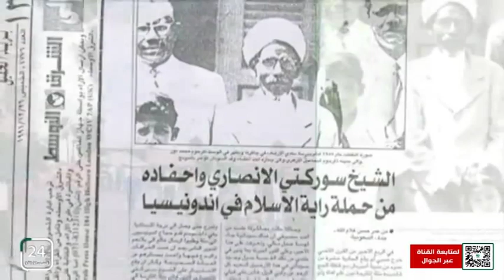✨ برنامج المسائية : تقديم / دينا عصام .. محطات وحكايات .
✨ برنامج المسائية  :   تقديم /  دينا عصام  ..
محطات وحكايات  .
👈ضيف حلقة اليوم :
أ . عمر حسن غلام الله
 قاص